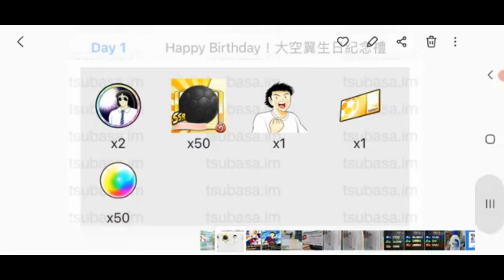CAPTAIN TSUBASA DREAM TEAM EP123 ~ LEAGUE Mode How to score HIGH TSUBASA BD Present 刷紅幣心得分享 志偉生日禮物預告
足球小將奮戰夢幻隊 CAPTAIN TSUBASA DREAM TEAM キャプテン翼 たたかえドリームチーム

Tom Miracle TV
tom miracle tv